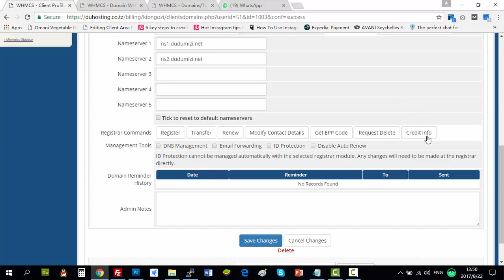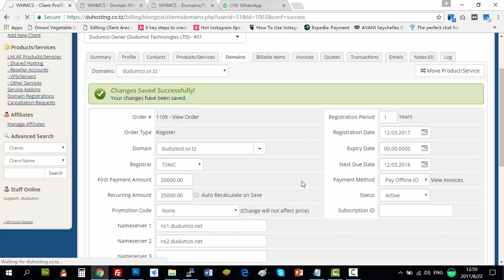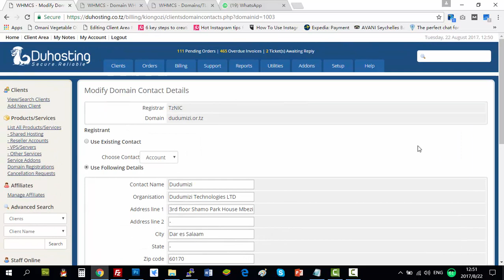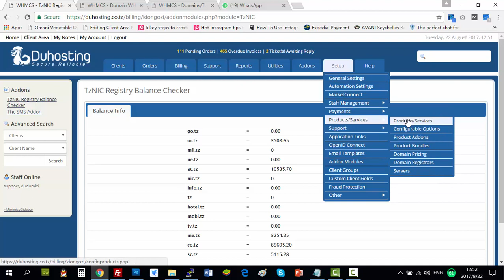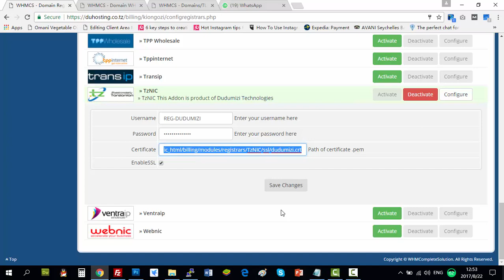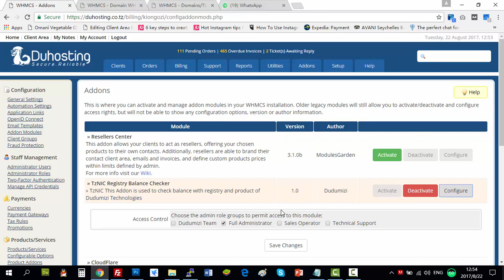DuConnect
DuConnect allows WHMCS to connect to tzNIC. With this module, you can register, transfer, manage DNS, Get EPP Cod and many more